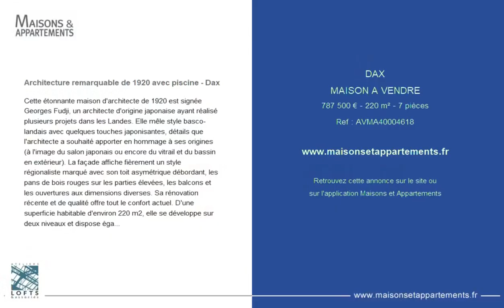DAX - MAISON A VENDRE - 787 500 € - 220 m² - 7 pièce(s)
Référence : AVMA40004618

Architecture remarquable de 1920 avec piscine - Dax

Cette étonnante maison d'architecte de 1920 est signée Georges Fudji, un architecte d'origine japonaise ayant réalisé plusieurs projets dans les Landes. Elle mêle style basco-landais avec quelques touches japonisantes, détails que l'architecte a souhaité apporter en hommage à ses origines (à l'image du salon japonais ou encore du vitrail et du bassin en extérieur). La façade affiche fièrement un style régionaliste marqué avec son toit asymétrique débordant, les pans de bois rouges sur les parties élevées, les balcons et les ouvertures aux dimensions diverses. Sa rénovation récente et de qualité offre tout le confort actuel. D'une superficie habitable d'environ 220 m2, elle se développe sur deux niveaux et dispose également d'un entresol d'environ 80 m2. Au rez-de-chaussée une entrée centrale avec de grandes ouvertures donnent sur les pièces de vie : un salon avec poêle à bois et poutres apparentes, une vaste salle à manger avec un second salon en contrebas, une cuisine équipée avec un coin repas baigné de lumière, un WC et un bureau. L'escalier en pierre nous mène à l'étage dédié à la partie nuit. On y découvre un pallier central s'ouvrant sur un balcon, une suite parentale, 3 chambres supplémentaires avec chacune leur salle d'eau. Au niveau de l'entresol, une grande cave, un espace buanderie et un bureau. A l'extérieur, une grande terrasse en bois, une piscine chauffée, une cuisine d'été, un bassin, un double garage avec grenier. La villa profite d'un système de panneaux solaires. Un véritable bijou d'architecture remarquable, qui allie tradition et modernité et qui en font un lieu de vie résolument familiale à proximité immédiate de toutes les commodités et à seulement 30 min des plages. Fort potentiel constructible offrant la possibilité de créer des dépendances ou un détachement parcellaire.

Cette annonce vous est proposée par l'agence ATELIERS LOFTS ET ASSOCIÉS - PAYS BASQUE

|2475752|